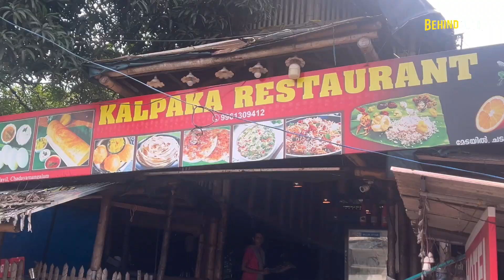Exploring Varkala: A Perfect Family Day Trip Adventure | Beaches, Cliffs, and More! behindcook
in this video you could see the essence of Varkala, showcasing its beautiful beaches, iconic cliffs, delicious local and famous foods, and a lively night club DJ dance. This vlog is packed with fun, laughter, and unforgettable family moments. Whether you're planning a trip to Varkala or just want to experience it vicariously, this video has something for everyone.